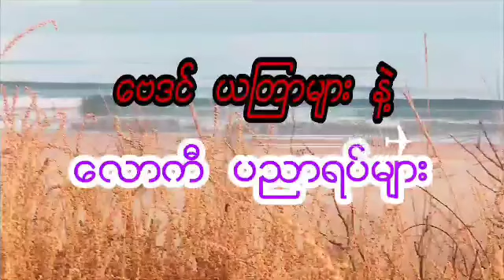ဆရာ ထူးမြတ်အောင်၏ စက်တင်ဘာလ ၁၀ ရက်နေ့အတွက် ယတြာထူး